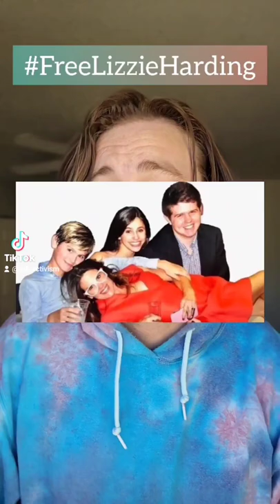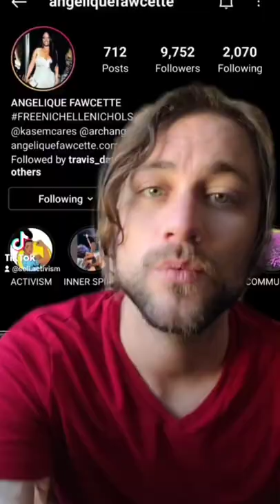Conservatorship TikTok Compilation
TikToks explaining what a conservatorship is, who needs to be freed & how they're being taken advantage of by dirty judges, lawyers & doctors.

RIP Nichelle Nichols, you were a beautiful trailblazer of a human being.

Conservatorships are a legal human trafficking device. For as many helpful ones, there are that many hurtful ones. We need to urge our government to ABOLISH CONSERVATORSHIPS NOW! Please look into the wealth of resources below 👇🏻

RESOURCES/REFERENCES:

THE PRICE OF CARE, very disturbing docu-series on multiple conservatees being abused by the same predatory private Fiduciary. Make sure to leave her a Google review!

VERY DISTURBING PHOTOS OF ABUSED, NEGLECTED & STARVED CONSERVATEE WHO DIED (whose captors received NO PUNISHMENT!)

FreeBritney was only the beginning! We MUST come together, and urge our law-makers to STOP CONSERVATORSHIPS NOW!!! There are millions of people who need our help, and they can't wait another day.

Thank you for joining the movement!